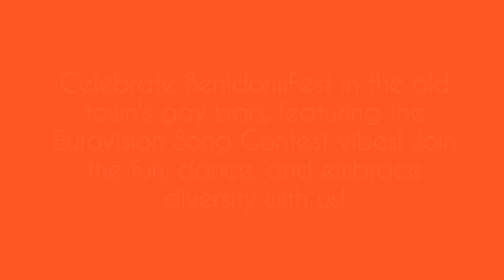Celebrate BenidormFest 2024 With us!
Celebrate BenidormFest in the old town's gay bars, featuring Eurovision vibes! Join the fun, dance, and embrace diversity with us!